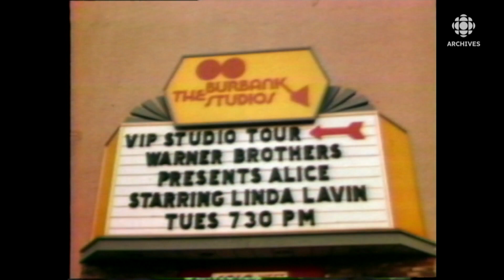Hollywood, Los Angeles, en 1977, ses quartiers et ses lieux de cinéma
Présentation du Hollywood de Los Angeles au milieu des années 1970. Notamment, Hollywood Boulevard et son «Walk of Fame», le célèbre «Chinese Theater», les immeubles des grands studios, le site de «l'American Film Institute».
Source : Ciné-magazine, 15 janvier 1978
Journaliste : Richard Gay